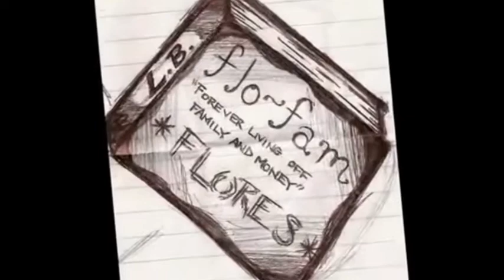fLoFaM pt3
LIVE everyday... LAUGH every moment...LOVE beyond words